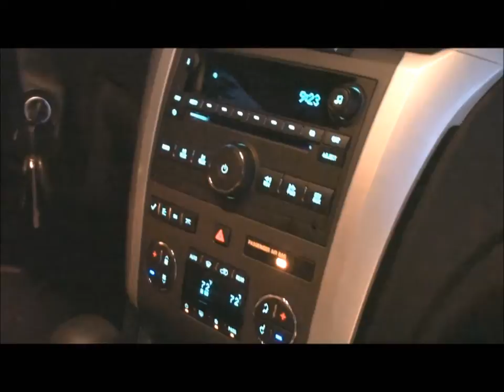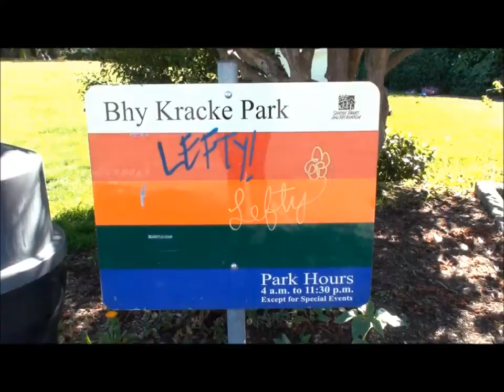Intern Game 2010 - Our Documentary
Six interns at Microsoft spend 36 hours driving all around Washington state solving puzzles in an event called Intern Game. We go to Seattle, the capitol, Jimi Hendrix's grave, Microsoft HQ and more. Enjoy.